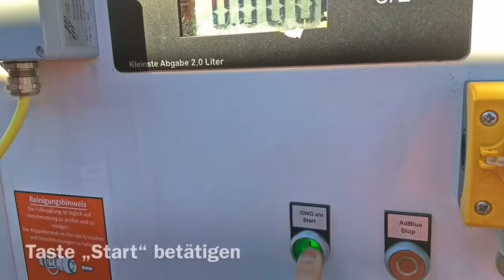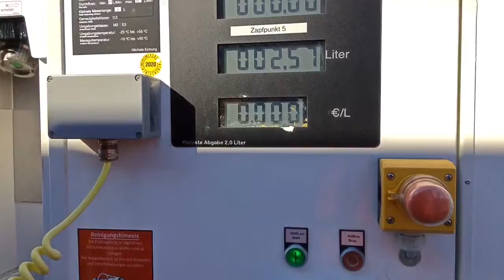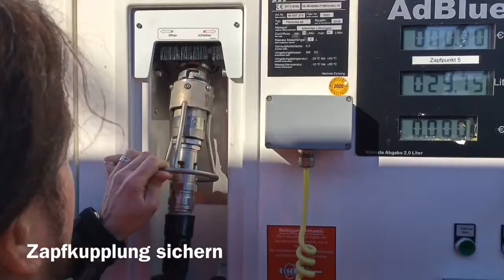Einar erklärt Eisenbahn - AdBlue Tankvorgang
Neben der Wiederbefüllung von Lokomotiven mit Dieselkraftstoff, einen sich immer mehr Tankstelken von DB Energie ür den Bezug von AdBlue.
Dieser Harnstoff verbessert die Abgasqualität erheblich.
Wie ein solcher Tankvorgang grundsätzlich funktioniert, wird hier veranschaulicht.
- Verschluss öffen
- Grenzwertgeber stecken
- Zapfkupplung stecken
- Transponder abfragen
- Zapfpunkt wählen
- Taste Start betätigen
- Tankvorgang überwachen
- Ende abwarten
- Grenzwertgeber abstecken
- Zapfkupplung entfernen
- Tankverschluss schliessen